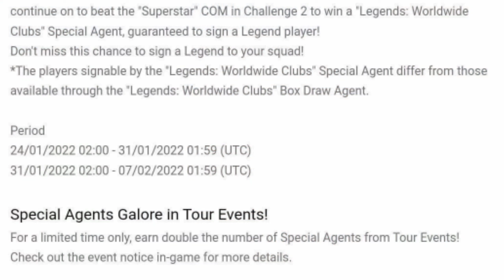FREE ICONIC MOMENTS 🔥 LUNAR CAMPAIGN ALL NEW FREE REWARDS | PES 2021 MOBILE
VIDEO ABOUT

Free Iconic Moments 🔥 Lunar Campaign All New Free Rewards Full Details | Pes 2021 Mobile